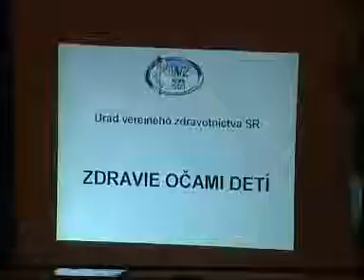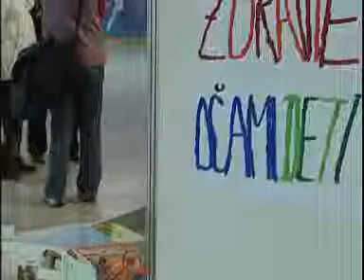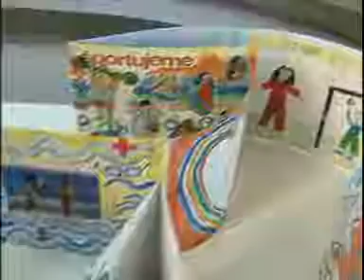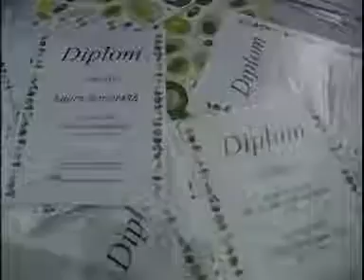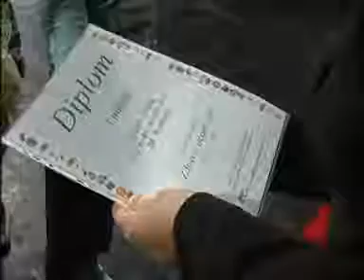1.časť_Zdravie očami detí_16112005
ZDRAVIE OČAMI DETÍ VYTVÁRNA SÚŤAŽ POD ZÁŠTITOU SILVIE GAŠPAROVIČOVEJ PREZIDENTKY SLOVENSKEJ NADÁCIE S GAŠPAROVIČOVEJ VZDELANIE A ZDRAVIE PRE VŠETKÝCH - BRATISLAVA KULTÚRNY DOM - RUŽINOV 1. ČASŤ - 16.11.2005